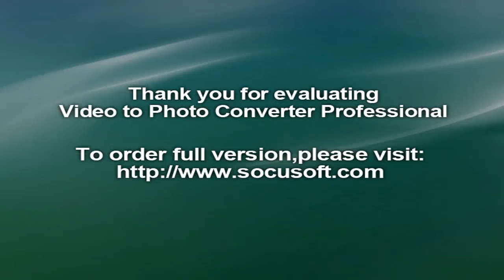Hurdles and rejection , Victorian Football League‬‬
Those behind the push to form the Collingwood Football Club had only a week between the meeting at which Britannia had agreed to support them, and the meeting of the VFA at which they would present their case. But they weren't worried: they felt they had a strong case and would be able to convince the VFA's committee of its merits.

But two hurdles emerged almost immediately – one procedural and the other social.

The first concerned the number of clubs in the VFA. Fearful of its ranks being swelled by uncompetitive clubs, the Association had earlier that year introduced a rule limiting the number of participating clubs to 12 (plus three in Ballarat). As things stood, it seemed that Collingwood would need a club to drop out and create a vacancy before it could be considered for inclusion. Either that, or the VFA would have to change its rules.